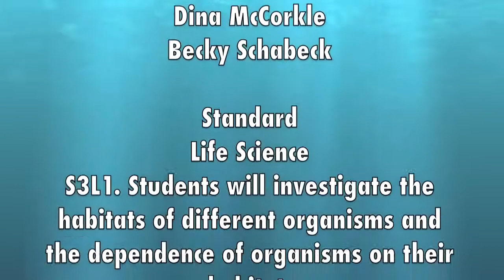Row, Row, Row Your Bus